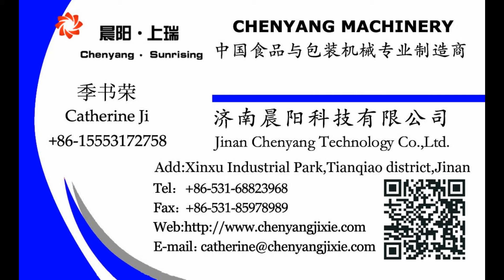Full Automatic Maggi Instant Noodles Machine Line